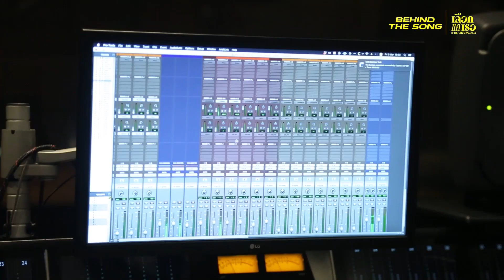DOM x MUON ATLAS - เลือกแค่เธอ | Behind The Song [Teaser]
รับชมคลิปเต็มพร้อมกัน
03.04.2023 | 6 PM